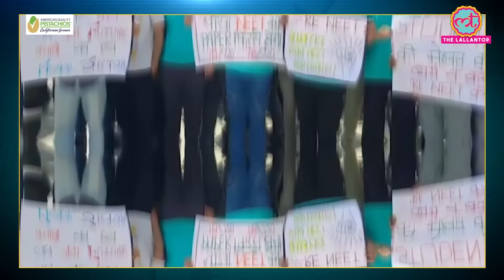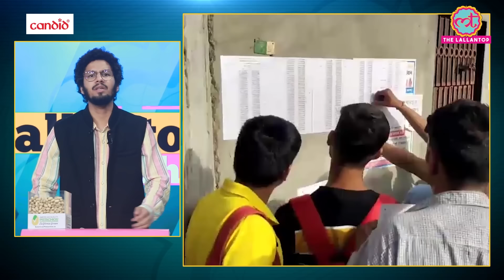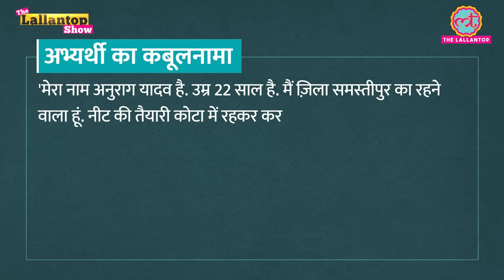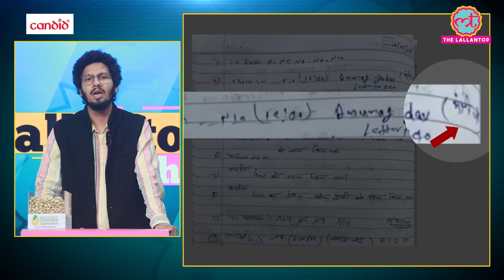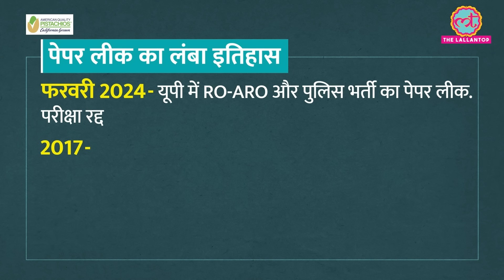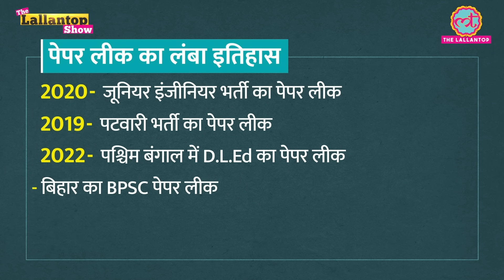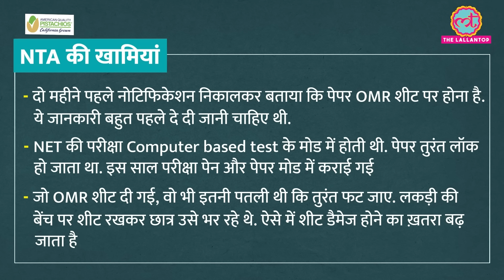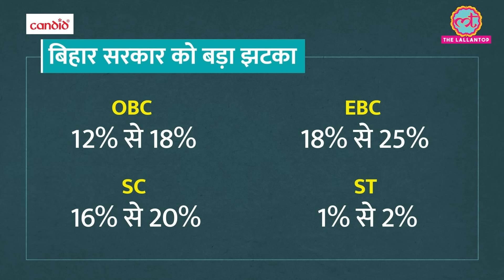NEET Paper Leak के नकलची ने सब उगल डाला, UGC NET पर SC क्या बोला। Dharmendra Pradhan। LT Show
In Today’s The Lallantop Show Kuldeep discussed the UGC NET paper leak in detail.

How did the government discover clues about the paper leak? Why was the paper canceled within 24 hours? In recent years, which state and central agency exams have been canceled before this? How is the syndicate of ‘Nakal Mafia’ operating? Why is the government failing to stop them continuously? And also what Education Minister Dharmendra Pradhan has said in his press conference on the recent paper leak controversy

We have also discussed The Bihar High Court verdict on reservation quota in the state educational institute. The court has canceled the increased reservation quotas in the state's educational institutions. What has the court said in its verdict ?We have also given the background of this reservation quota which started with the caste-based census with that Nitish government had decided to increase the reservation limit from 50% to 65%.

We have also talked about the death in Tamil Nadu’s Kallakurichi due to consuming poisonous liquor. The death toll has now reached above 30. The number of fatalities is increasing, with over 60 people undergoing treatment in various hospitals.